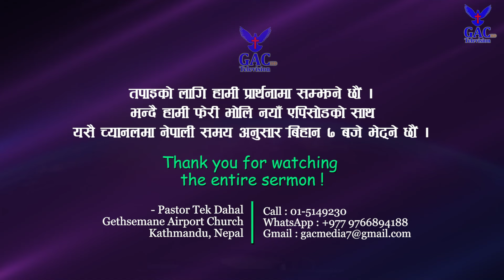Soul over the water || आत्मा पानीमाथि ||Pastor Tek Dahal || GAC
Camera Men
Sunil Raj Lama
Sandhya Nepali
Rabina Rajbansi

Associate Counselor
Abhishek Dahal